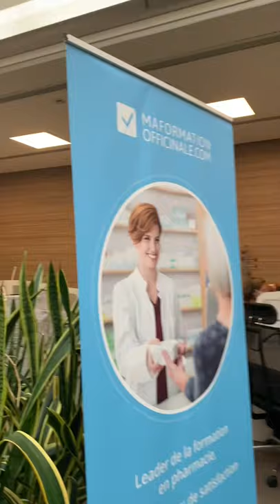Vincent LLORCA, Cédric DI DIO BALSAMO, Pucky et Puckette en visite chez les partenaires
Un grand merci au Groupe DMVP, au Groupe Carréneuf, à l'agence Foncia Angers et à Pokawa Angers pour leur accueil et leur gentillesse lors de la visite de Vincent LLORCA, Cédric DI DIO BALSAMO et de nos deux mascottes, Pucky et Puckette !